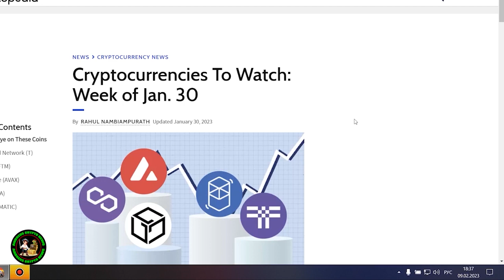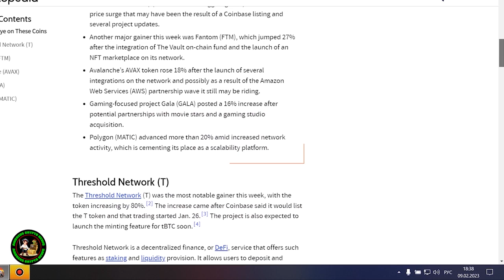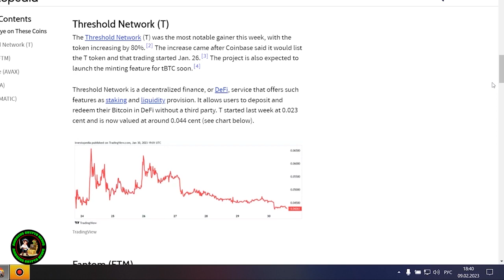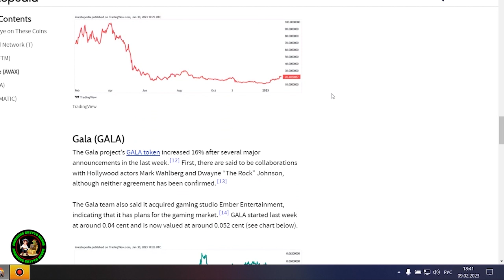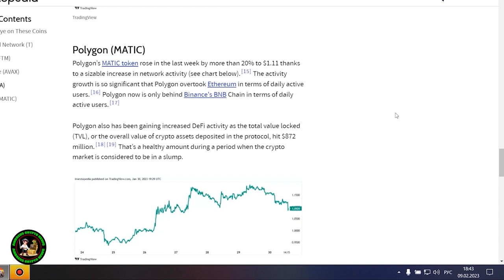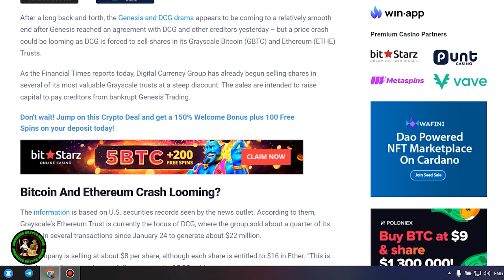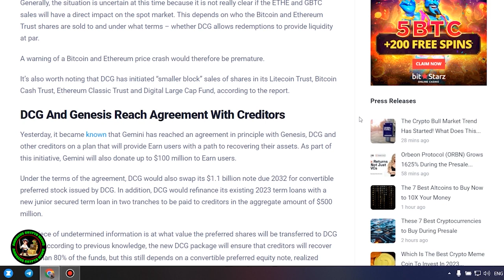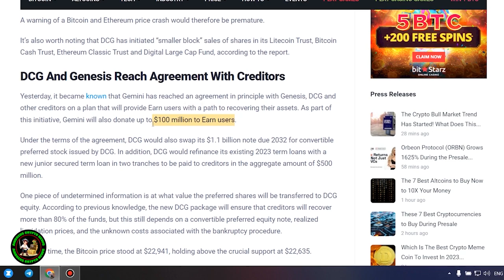XRP RIPPLE WTF 400,000,000 XRP AND 16,700,000 XRP !!!!!!!!!!